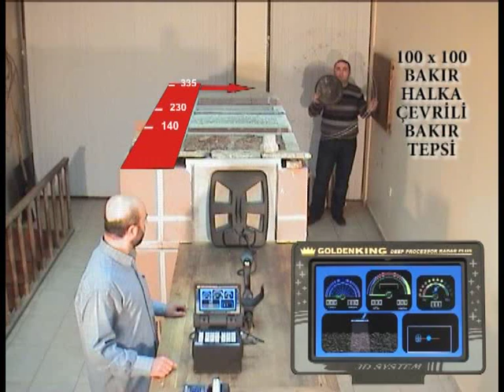100x100 Bakır Halka Çevrili Bakır Tepsi